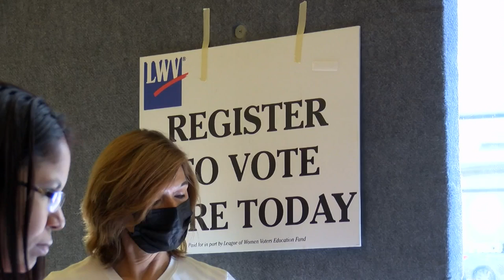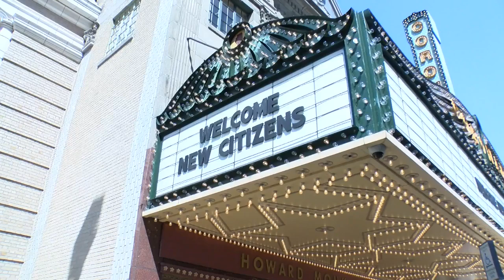Naturalization Ceremony held Thursday as 300 people become U.S. citizens